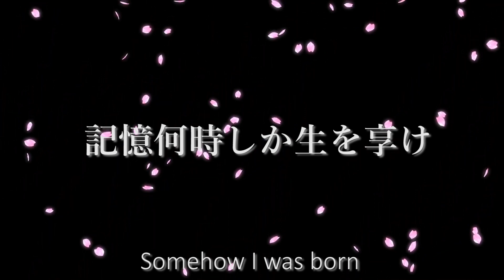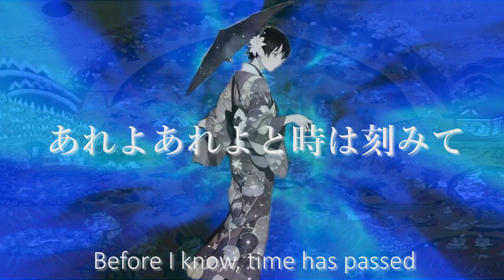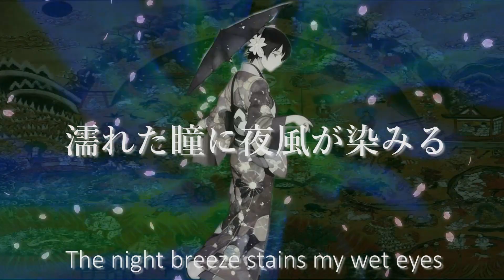junxpunx - 幻世巡唄(Maboroyo Meguriuta)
song/lyrics/movie by junxpunx

CD、Digital download販売中！

映画、アニメ、ゲーム等楽曲制作も承り中！